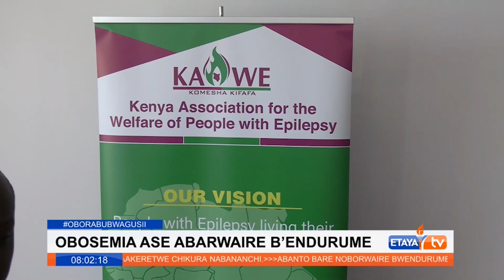Wagonjwa wa kifafa wameombwa kutembelea vituo vya Afya na kupata matibabu yanayostahili